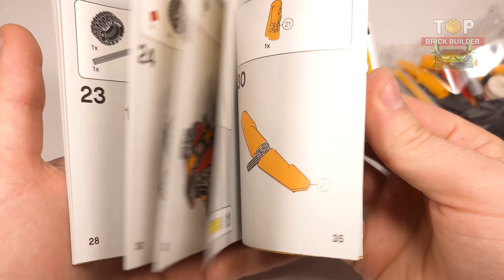LEGO Buggy (42101)[117 pcs] Lego Technic Building Instructions | Top Brick Builder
● Once built, the Buggy car toy measures over 5” (13cm) long, 2” (7cm) high and 2” (7cm) wide, making it ideal for role-play and a super addition to any existing car collection.